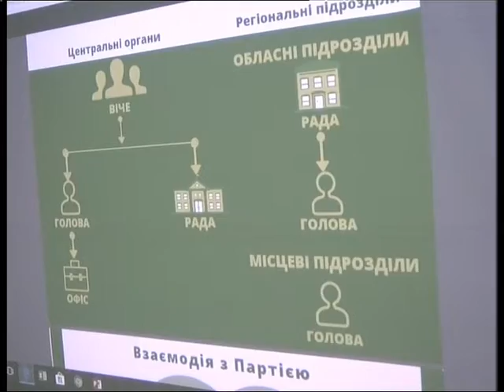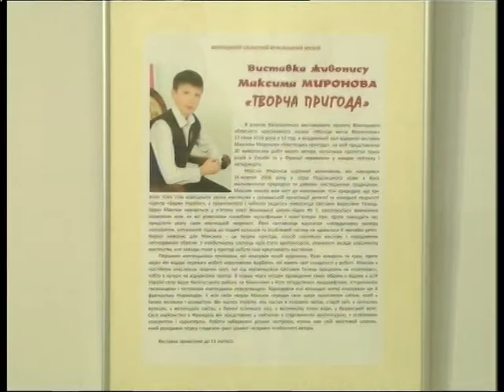ТНВ_17:00 18.01.2018